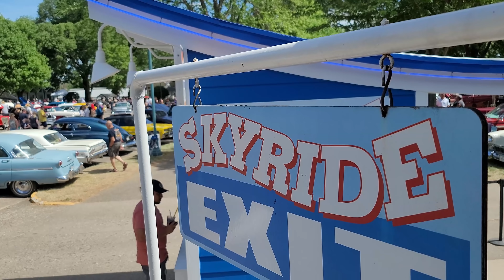Classic Car Show (The Best of Back to the 50s) classic cars, hot rods, old trucks, street machines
The best of Back to the 50s classic car show.